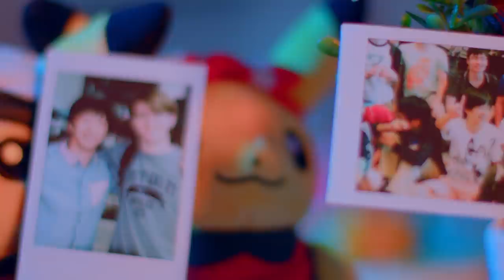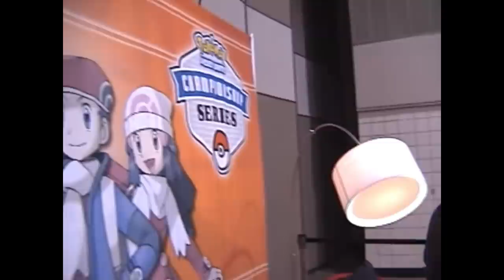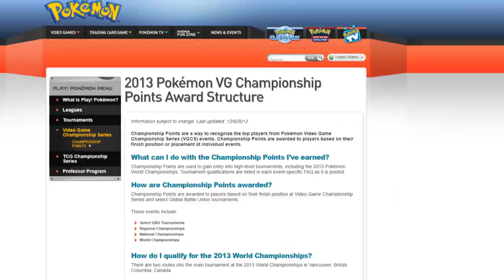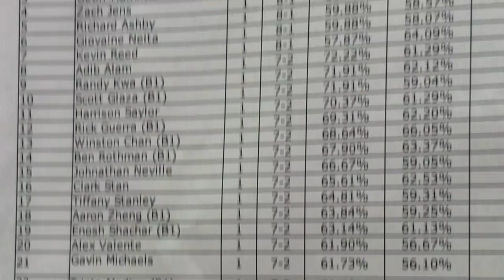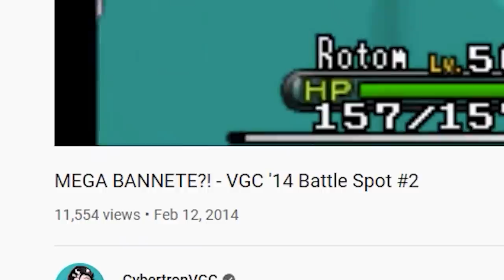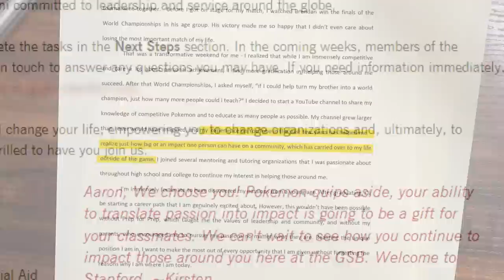The First Professional Pokemon Player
This is the story of how Aaron "Cybertron" Zheng became the first Professional Pokemon Player.